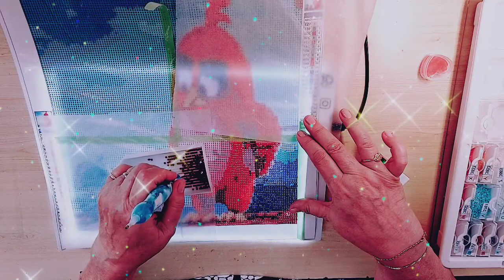Diamond painting our Angry Birds canvas.🙂🤗